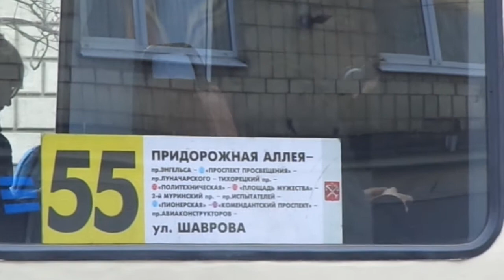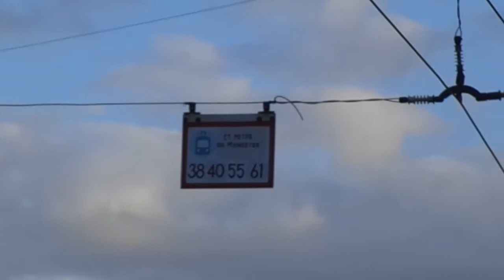Транспорт СПб 11-**: трамваи и троллейбусы у площади Мужества в последний день апреля (30.04.21)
Трамваи и троллейбусы и даже маршрутные такси.
Видео снято на участке: Политехническая улица (около ост. "пл. Мужества")
Дата съемки: 30 апреля, 2021 в 19:33.